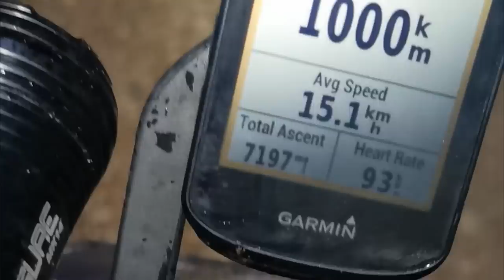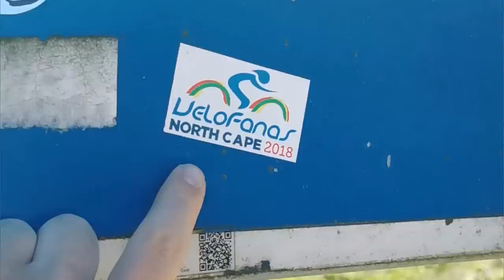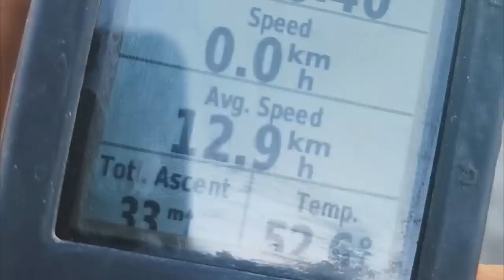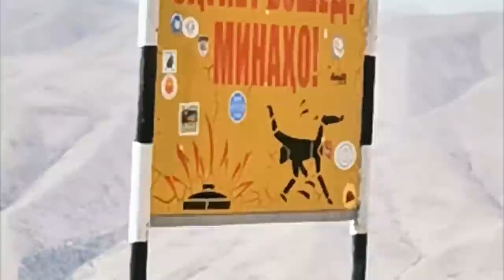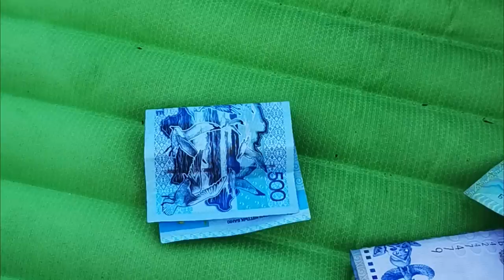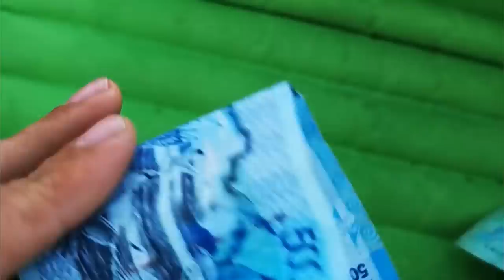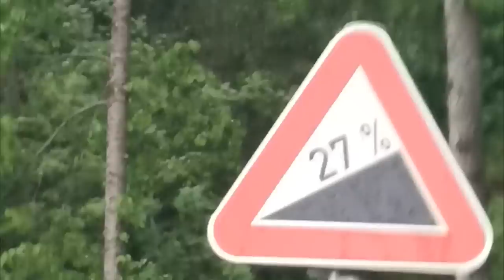VELOFANAS vs AURIMAS VALUJAVIČIUS